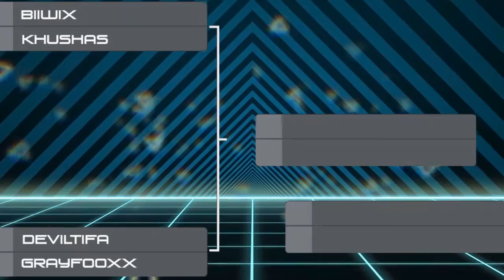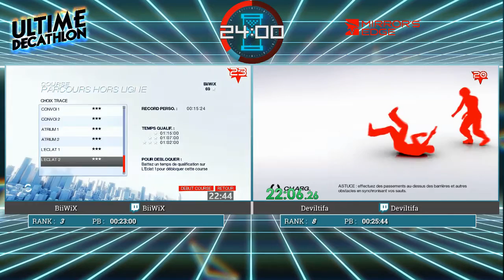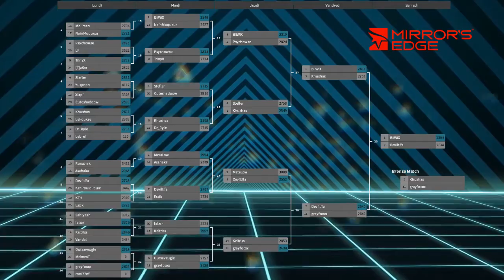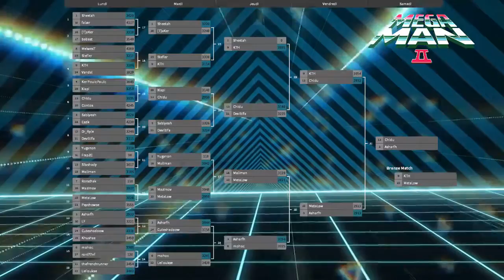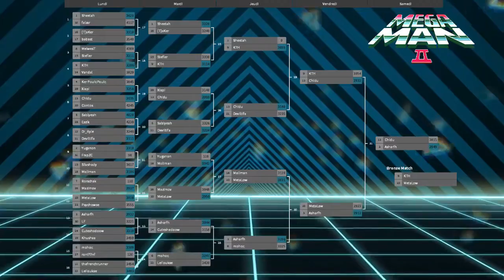Ultime Décathlon 4 - Tournois Individuel #4 Finale (Mirror's Edge, Megman 2)